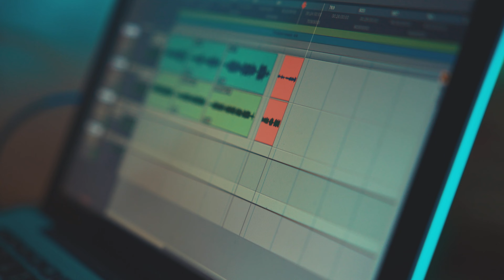Te Encontré - Jorge Milla (Íntimo Previo)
Se viene la segunda canción del formato "Íntimo".
"Te Encontré" es la canción Eje de mi último disco, apostar por un ritmo diferente y poder llevarlo ahora a una sesión a solo guitarra y voz es todo un viaje, así como contemplamos el universo desde nuestro punto de vivir.

Estreno este viernes 25 de Agosto a las 8 pm. solo por mi canal de Youtube 😉 agradecer una vez mas a el tremendo equipo para este proyecto:

Equipo Audiovisual.
Ralph Bazalar
Felix Reyes Samanamud

Grabación Audio:
Karlhos Manuel Chafalote Asca